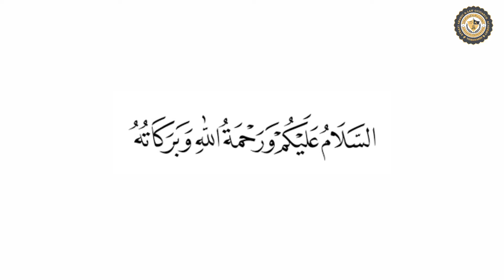அண்ணலார் அருளிய நாகரீீகம்.... | PART 8 |VOCAL&CAST: SYED HUSSAI ATHAYI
அண்ணலார் அருளிய நாகரீீகம் என்ற தலைப்பில் தண்ணீர் பற்றி நாயகம்  கூறிய விஷயங்களை பற்றி இந்த காணோலியில் பார்ப்போம்

VOCAL &CAST : SYED HUSSAI ATHAYI

EDITED BY :MOHAMED JAVEETH ATHAYI

PRODUCTION :ATHAYI VVN PRODUCTIONS

STUDIO:VVN STUDIOS

CREDITS:ATHAYIARABICANDLAWGUIDANCEACADEMY

Trending Youtube Hashtags for Education Channels

Youtube hashtags for motivational channel
Youtube hashtags for Vlog channe